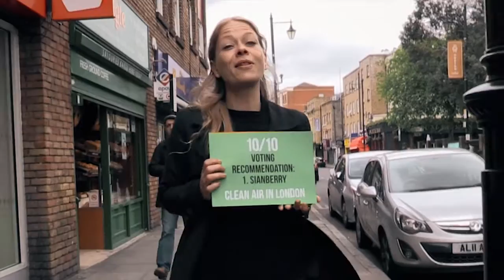Siân Berry | Green Party London Mayoral Candidate | 5 May 2016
Londoners need real practical plans to solve our problems from the next Mayor.

We all have two votes for Mayor and the Assembly election is fair and proportional so every Green vote we cast will count with no need for tactics.

Stand up for good ideas and vote for me first as Mayor and for the Green Party on the Orange ballot paper this Thursday.

Our Green policies for lower transport fares for outer London, investment in cycling and people friendly streets, clean air, a renters union, stopping estate demolition and building an alternative to the big developers have been rated...

The Londoners on Bikes campaign recommends voting for me and for the Green Party on the Assembly

At the big housing hustings last week I was rated the winner by the experts

And my policies have the highest rating from Generation Rent for sticking up for private renters, like me

Londoners are looking beyond the same old two horse race and anyone who tells you not to vote for the candidate and the party with the best plan for London has forgotten that it’s the people who decide elections, not the pundits.